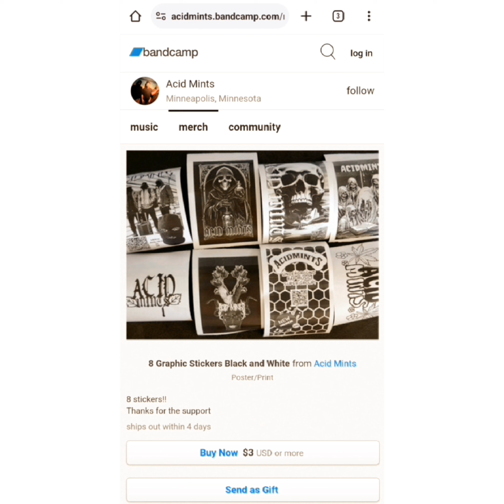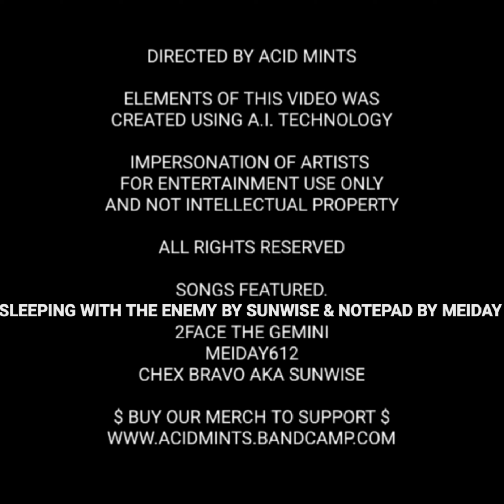Acid Mints and the Swamp Monster [cartoon Season 2 Ep 4] Jellyroll Yelawolf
Acid Mints cartoon series
Season 2 Episode 4 Swamp Monster
Episode Summary: Something is blocking the road on the trip to the next show. Jellyroll tells a story of a monster that lives in the swamp. Will they be able to catch the monster?  join the family for season 2.

Featured songs :
Sleeping with the Enemy by Sunwise
Notepad by Meiday
Days of Our Lives by Jellyroll ft Xcluzive and Meiday

★★★ Purchase copies of our newest album in stores in Minnesota $10 ★★★
Electric Fetus - Minneapolis
Extreme Noise Records - Minneapolis
Cheapo - Minneapolis, St Paul & Blaine
                 SUPPORT LOCAL

Here is the link to listen to Halloween Season 🎃 on any platform